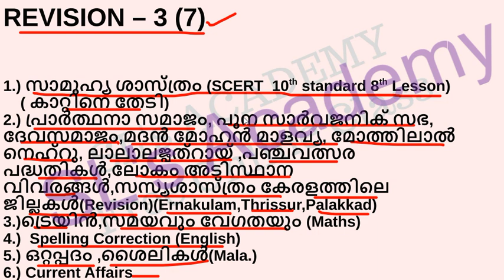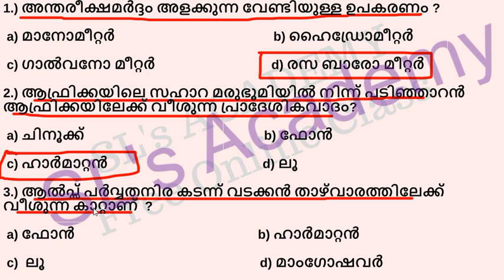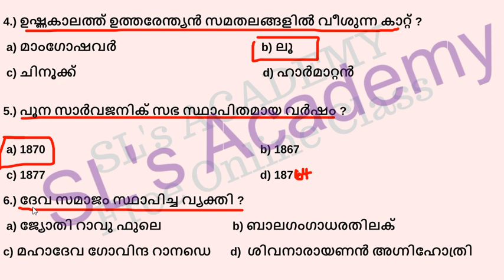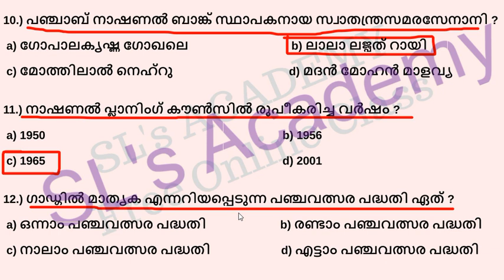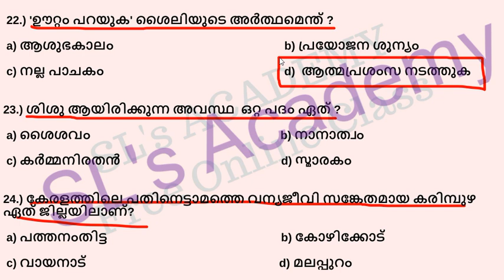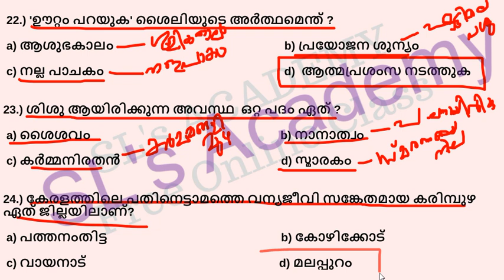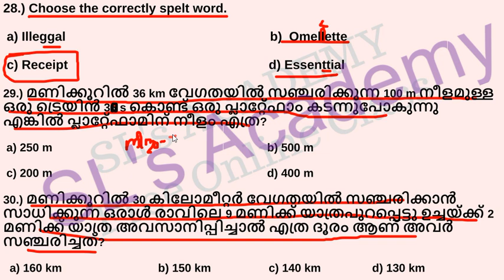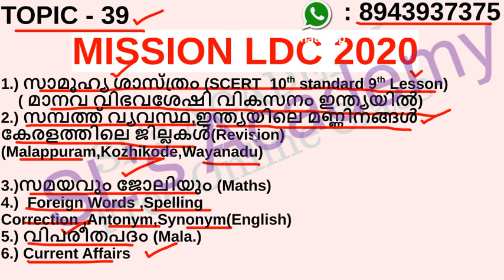LDC2020 || MISSION LDC ||REVISION - 3 (7 )||TOPIC WISE || KERALA PSC || RANK MAKING